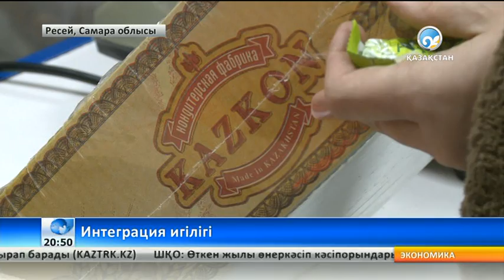Интеграция игілігін ел көріп отыр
Соңғы жылдары Ресейдің Самарасы мен Батыс Қазақстан облысының екі арадағы барыс-келіс пен алыс-берісі арта түскен.